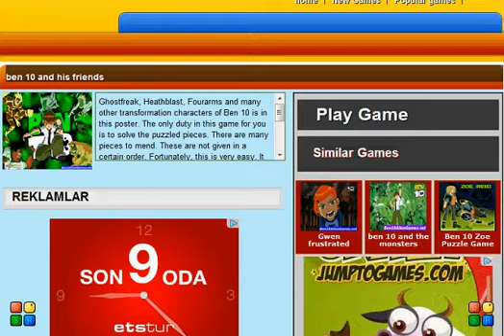ben 10 and his friends